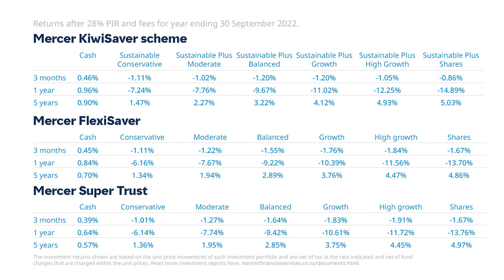Mercer Investment Insights Q4 2022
With persistently high inflation in most major economies together with the Russia-Ukraine crisis the markets have had another tough quarter. In New Zealand, annual inflation is up to 7.2%, which is a 32 year high. Due to the current market volatility, most investment assets have encountered negative returns during the quarter.

Watch this video to find out more about the market performance over the quarter and the impacts of inflation and the Russia-Ukraine crisis have had on markets both locally and globally.